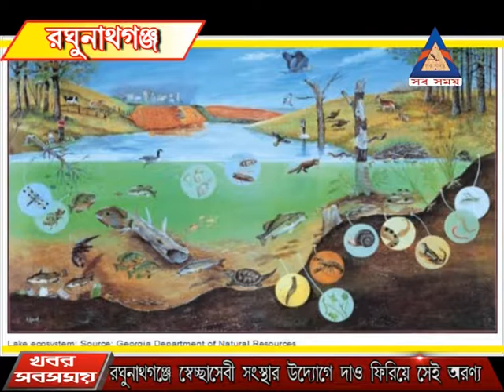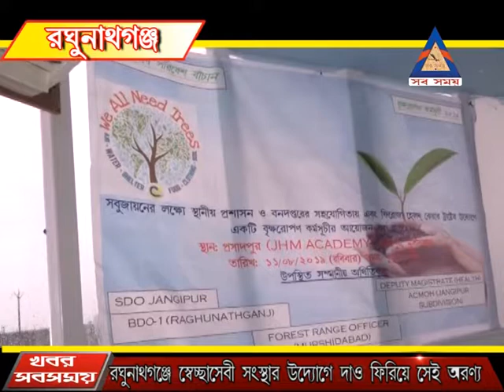রঘুনাথগঞ্জে স্বেচ্ছাসেবী সংস্থার উদ্যোগে দাও ফিরিয়ে সেই অরণ্য